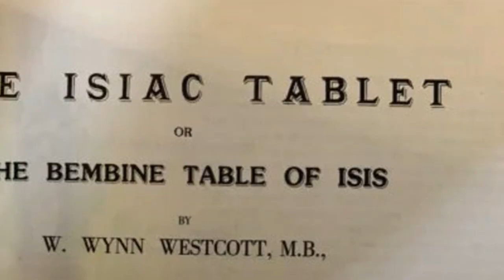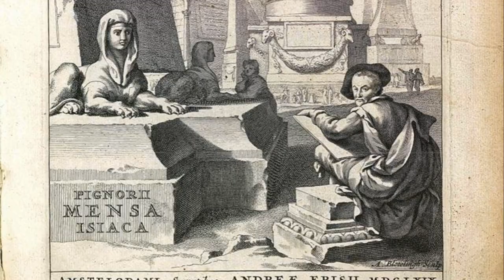What is the Isiac Table? - Unveiling the Mysteries.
In this video, I delve into the mysteries of the Isiac Table - an ancient artifact that continues to captivate scholars and enthusiasts alike.

Whether you are a history buff, a lover of symbolism, or simply curious, this video is for you.